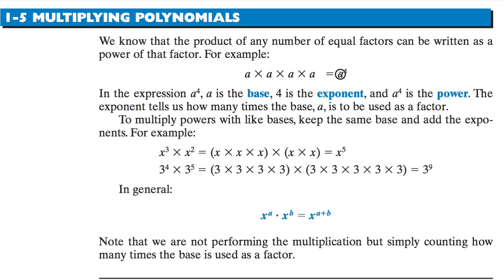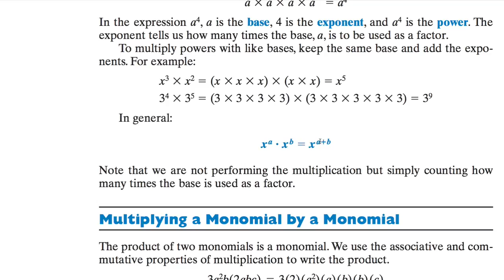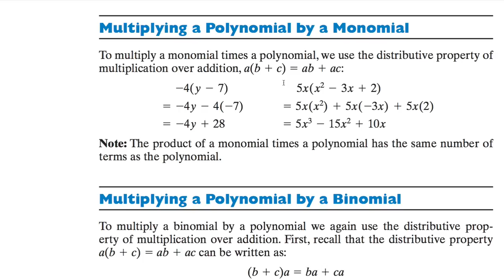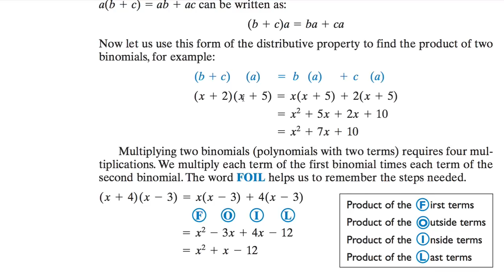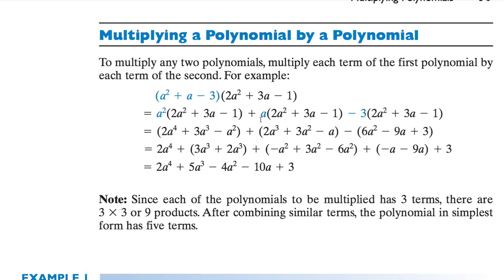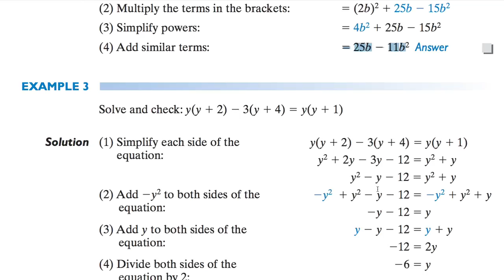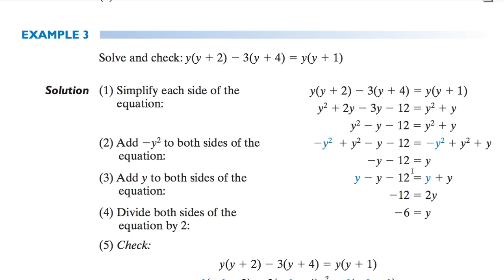[수학의 구조] 215 Multiplying Polynomials